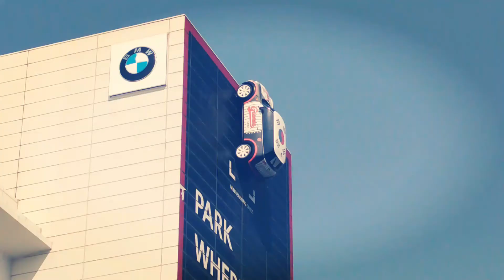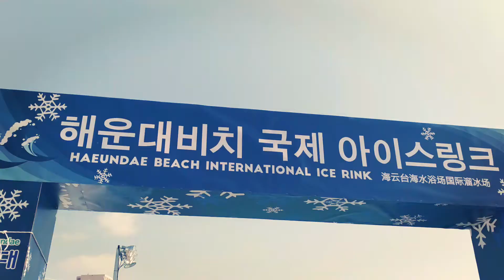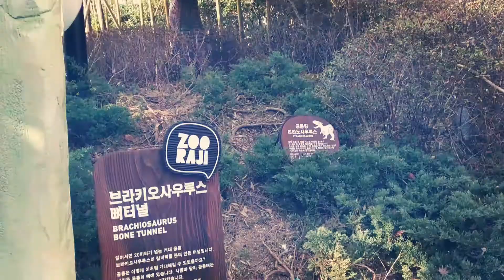Busan - Day Eight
Touring Haeundae